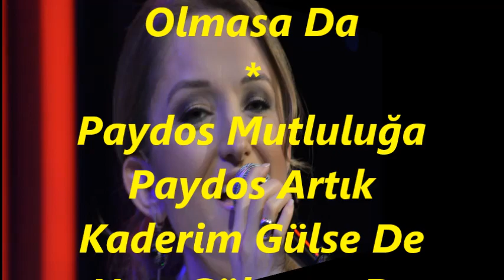Çiğdem YARKIN-Artık Yeşerecek Bir Dalım Yok (MUHAYYER KÜRDİ)R.G.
SOLİST:
*ÇİĞDEM YARKIN*
VİDEOYU YAPAN
*RECEP GAYRETLİ*
GÜFTE: TÜRKÂN ATEŞ
BESTE: NECDET TOKATLIOĞLU
USUL: SOFYAN
MAKAM: MUHAYYER KÜRDİ
Artık Yeşerecek Bir Dalım Yok
Yağmurlar Yağsa Da Hoş, Yağmasa Da
Üç Günlük Ömrümü Bir Günde Yitirdim
Yarınlar Olsa Da Hoş, Olmasa Da
Paydos Mutluluğa Paydos Artık
Kaderim Gülse De Hoş, Gülmese De